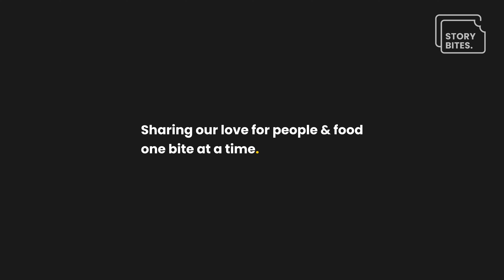How This Café Is Changing The Game Of Boutique Luxury Hotels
Imagine eating fried chicken at 2 o'clock in the morning, well that my friend is a reality that you are very welcome to live when staying in Christchurch's newest 5-star luxury hotel, The Mayfair. But today we're not reviewing how soft their sheets are, but rather how incredibly butter smooth their zesty hollandaise tastes under the excellent leadership of executive head chef; Nick Tatom.

Together with some of the city's most reputable faces in hospitality, Majestic at Mayfair serves to lift the notion of weekend brunch to a level that has garnered the attention of the local community. From your morning brew to the most excellent of High Teas, through to evening cocktails; we're thrilled to have had the opportunity to capture their story.

This is a sponsored collaboration with Majestic at Mayfair, proudly presented by StoryBites.

Videographer: Jonathan Brown
Executive Producer: Justin Yau
Production Coordinator: Josh Liaw